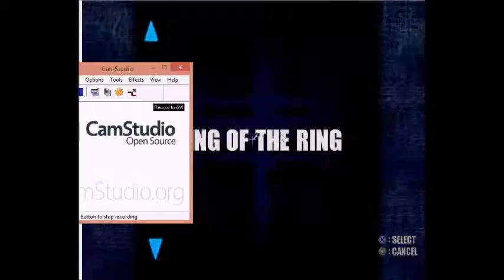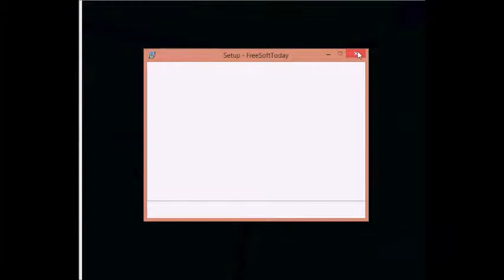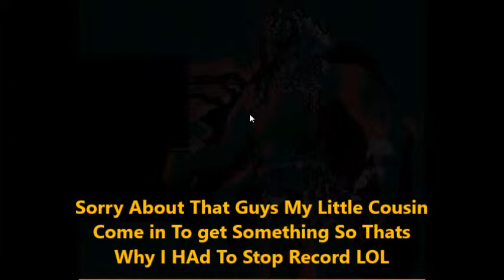Jambo The Gamer - Let's Play Smackdown King Of The Ring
smackdown ps1 game